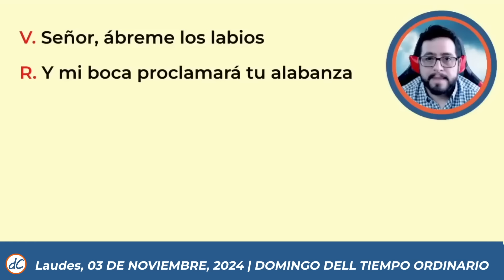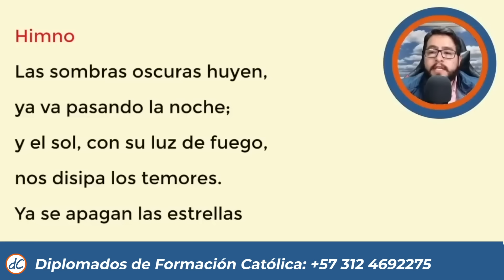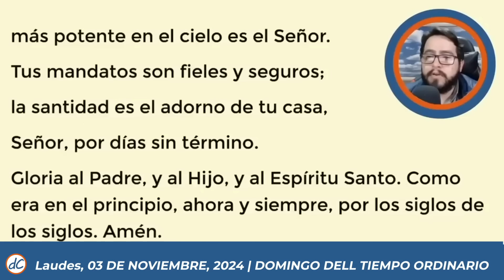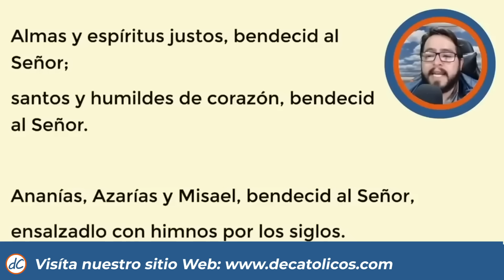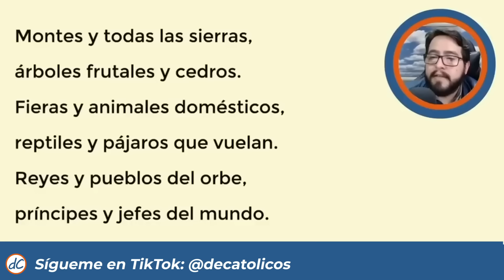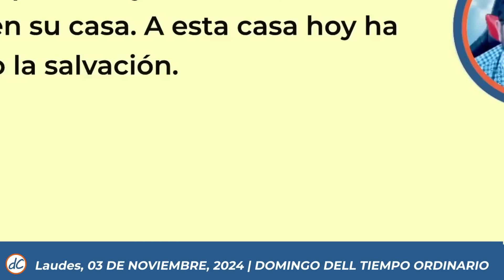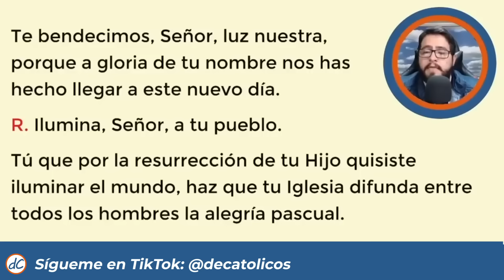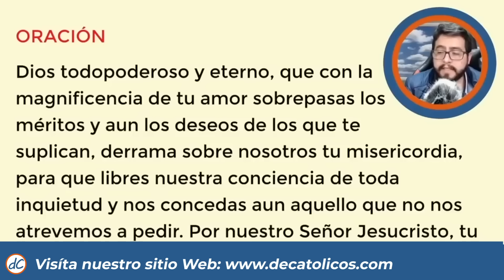🌞 LAUDES DEL DIA DE HOY | 3 de Noviembre De 2024 | Oración de la Mañana 🙏 LITURGIA DE LAS HORAS